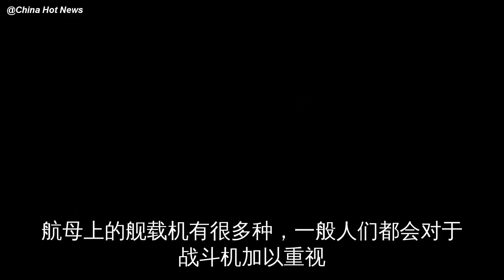中国首款垂直起降机歼18？技术瓶颈已被攻克，服役时间就等它了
航母上的舰载机有很多种，一般人们都会对于战斗机加以重视，其实还有一类飞机作为舰载机也是非常重要的，那就是垂直起降战机。对于很多人来说垂直起降战机可能是比较陌生的名词，要是不提起可能很少有人想到，其实……